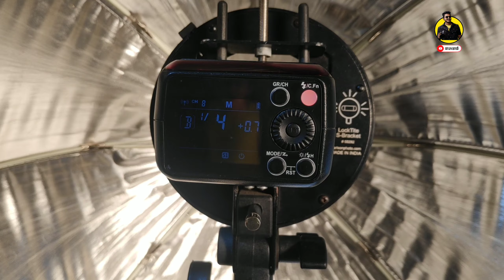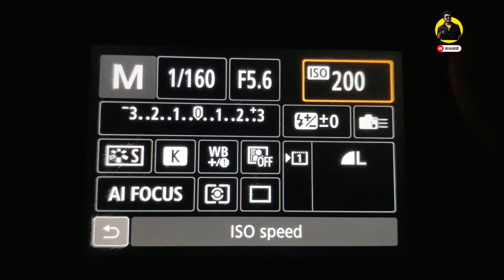എങ്ങനെ നല്ല ഒരു പോർട്രൈറ്റ് ഫോട്ടോ എടുക്കാം|How to shoot portrait photo malayalam |vlog 03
എങ്ങനെ  നല്ലൊരു പോർട്രൈറ്റ്  ഫോട്ടോ  സിമ്പിൾ  ആയി  എടുക്കാം.
ഫോട്ടോഗ്രാഫി  താല്പര്യം ഉള്ള തുടക്കക്കാർക്ക്  വേണ്ടിയാണ്  ഈ  വ്ലോഗ്  ചെയ്തിരിക്കുന്നത്,
ഒരു  ലൈറ്റ്  മാത്രം ഉപയോഗിച്ച  എങ്ങനെ  നല്ല  ഒരു  പോർട്രൈറ്റ്  എടുക്കാം  എന്ന്  ഈ  വീഡിയോ നിങ്ങൾക്ക്  മനസിലാക്കി  തരും.

How To Make A Good Portrait Photo Simple.
 This vlog is for beginners who are interested in photography.
 This video will teach you how to make a good portrait using only one light.

camera: pocco f1
editing: kinemaster

query solved

How to shoot portrait 2020
how to shoot portrait photo
how to shoot portrait malayalam
photography tips malayalam
photography techniques  malayalam
photography tips for beginers
how to shoot portrait for beginers malayalam
portrait photography malayalam
portrait lighting tips
lighting tips for portrait photography
portrait shoot malayalam
photoshoot malayalam
photography malayalam
portrait photography techniques malayalam